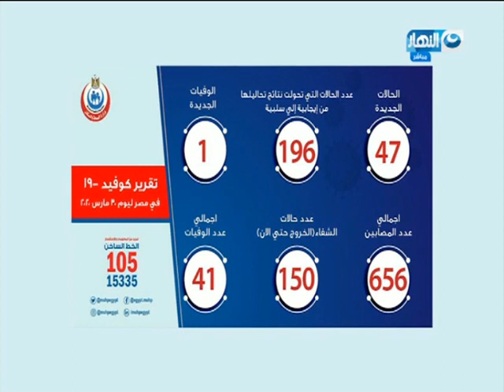موجز أخبار الواحدة ظهرًا اليوم 31 مارس